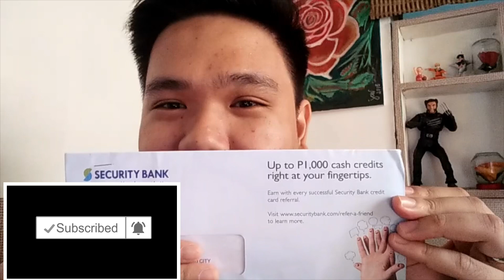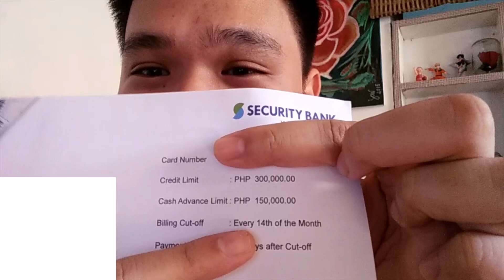23 YEARS OLD HAVING FIRST PLATINUM CREDIT CARD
23 YEARS OLD HAVING FIRST PLATINUM CREDIT CARD

Please send a comment for any feedback greatly appreciated so that I could Improve more my Channel.